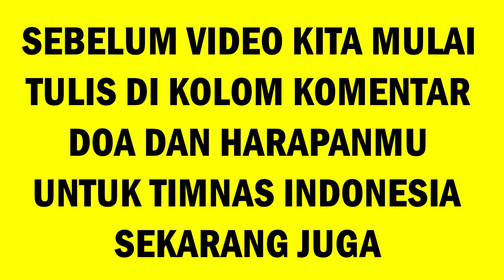🔴 PELATIH THAILAND MUNDUR!? Federasi Sepakbola Thailand Memutuskan Lakukan Hal Yang Sama Atau Tidak?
Bagi Kamu Yang Mau Beli Jersey Timnas Indonesia Terbaru Langsung Klik Link di Bawah Ini Ya

Berikut HARGANYA :
1. PLAYER VERSION : RP. 650.000 ,- (Enam Ratus Lima Puluh Ribu)
2. REPLICA VERSION : RP. 350.000 ,- (Tiga Ratus Lima Puluh Ribu)

Prediksi Saya : Pelatih Thailand Memutuskan Mundur dari Kursi Pelatih, Jika Kalah dari Timnas Indonesia. Kenapa saya bisa memprediksi hal tersebut, karena belajar dari pengalaman sebelumnya soal bagaimana FAT Federasi Sepak Bola Thailand Memecat Akira Nishino Usai Gagal Total di Kualifikasi Piala Dunia 2022. Berikut Kutipan Infonya. Akira Nishino Dicopot Dari Pelatih Thailand. Nishino, dipecat karena gagal mencapai target yang diberikan FAT Federasi sepakbola Thailand (FAT), memutuskan untuk mendepak Akira Nishino, dari posisi tersebut. Penyebab, Nishino dipecat karena penampilan Thailand yang anjlok. Padahal, ia didatangkan pada 2019 untuk membawa anak asuhnya berjaya di level internasional.

Teraktual, Nishino gagal mendapatkan satu pun kemenangan pada Kualifikasi Piala Dunia 2022, yang digelar di Dubai ,Uni Emirat Arab (UEA) bulan lalu. Thailand ditahan timnas Indonesia 2-2, kemudian dua kali kalah dari UEA 3-1, dan Malaysia 1-0. Akibatnya, Thailand gagal melaju ke putaran lanjutan Kualifikasi Piala Dunia 2022. Skuad Gajah Perang, menduduki klasemen akhir di posisi keempat dengan perolehan sembilan poin. "Asosiasi mengumumkan pemutusan kontrak pelatih kepala timnas Thailand. Karena pencapaian timnas Thailand tidak sesuai target awal, maka kontrak pelatih kepala timnas Thailand dihentikan," demikian pernyataan FAT. Nishino juga tidak menuai catatan bagus ketika membesut timnas Thailand U-23.

Dari sembilan pertandingan yang dimainkan, anak asuhnya meraih empat kemenangan, tiga kalah, dan dua laga berakhir imbang. Nah, Berkaca dari pengalaman tersebut, saya sangat yakin, alexadre polking akan bernasib serupa. tapi kalau melihat karakter dari pelatih ini, dia sepertinya akan langsung menyatakan mundur, daripada keduluan dipecat oleh FAT. kalau pendapat kamu gimana gais? silakan tulis di kolom komentar.